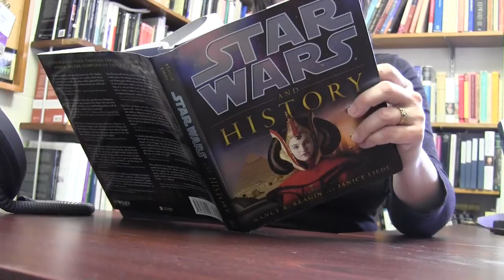Star Wars and History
We caught up with Star Wars superfan, Laurentian's Dr. Janice Liedl, for Star Wars Day to tell us about a book she co-edited called Star Wars and History. The book explores the moments in history that inspired George Lucas when he created the Star Wars universe. May the 4th be with you!